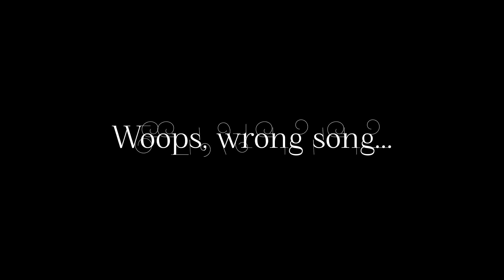FFXIV Endwalker - Pandaemonium - Hegemone | Memory Of Darksky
On to normal raids!